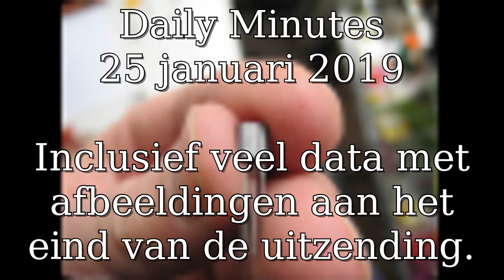Daily Minutes, 25 januari 2019 (Met uitgebreid data op het eind)